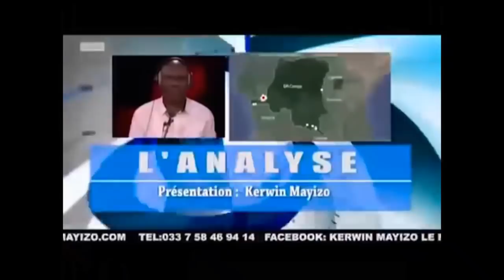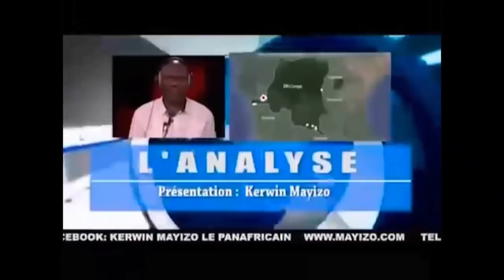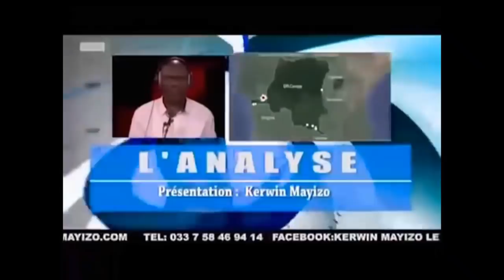Analyse du 23 avril 2019 : Kabila rencontre Tshisekedi pour le dossier 1er ministre.